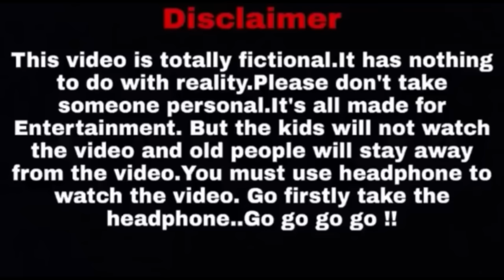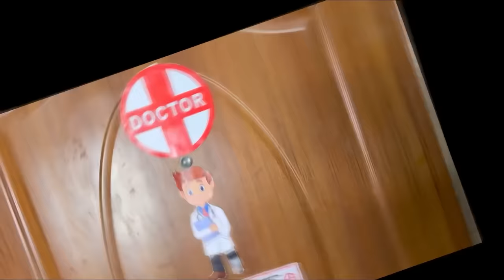ডঃ চুষে দে ক্লিনিক 2.0 - Dr. Chushe Dey Clinic 2.0 ||Sanjay Das - Bishakto Sanju|Joy-Shuvro-Ayan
D.O.P: RUPAM NAG/Sanjay Das/Shuvro
Script Writer: RUPAM NAG &
Video  Audio Editor: SANJAY DAS / Bishakto Joy
Channel Maintain By : Bishakto Joy
Cast: Sanjay Das
          Joy Dey
          Rupam Nag
          Sourav Chakraborty
          SUBHRA KARMAKR
          Soyhardya Sarkar
          Nidhi